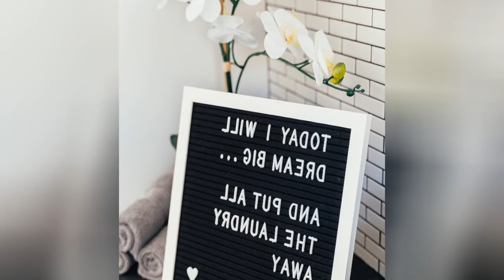75 Beautiful Laundry Room With White Walls And Black Countertops Design Ideas #1833 ❤️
0:00 - Intro
0:00:12 -  #1
0:00:17 -  #2
0:00:22 -  #3
0:00:27 -  #4
0:00:32 -  #5
0:00:37 -  #6
0:00:42 -  #7
0:00:47 -  #8
0:00:52 -  #9
0:00:57 -  #10
0:01:02 -  #11
0:01:08 -  #12
0:01:14 -  #13
0:01:20 -  #14
0:01:26 -  #15
0:01:32 -  #16
0:01:38 -  #17
0:01:44 -  #18
0:01:50 -  #19
0:01:56 -  #20
0:02:02 -  #21
0:02:09 -  #22
0:02:16 -  #23
0:02:23 -  #24
0:02:30 -  #25
0:02:37 -  #26
0:02:44 -  #27
0:02:51 -  #28
0:02:58 -  #29
0:03:05 -  #30
0:03:12 -  #31
0:03:19 -  #32
0:03:26 -  #33
0:03:33 -  #34
0:03:40 -  #35
0:03:47 -  #36
0:03:54 -  #37
0:04:01 -  #38
0:04:08 -  #39
0:04:15 -  #40
0:04:22 -  #41
0:04:29 -  #42
0:04:36 -  #43
0:04:43 -  #44
0:04:50 -  #45
0:04:57 -  #46
0:05:04 -  #47
0:05:11 -  #48
0:05:18 -  #49
0:05:25 -  #50
0:05:32 -  #51
0:05:40 -  #52
0:05:48 -  #53
0:05:56 -  #54
0:06:04 -  #55
0:06:12 -  #56
0:06:20 -  #57
0:06:28 -  #58
0:06:36 -  #59
0:06:44 -  #60
0:06:52 -  #61
0:07:00 -  #62
0:07:08 -  #63
0:07:16 -  #64
0:07:24 -  #65
0:07:32 -  #66
0:07:39 -  #67
0:07:46 -  #68
0:07:53 -  #69
0:08:00 -  #70
0:08:07 -  #71
0:08:14 -  #72
0:08:21 -  #73
0:08:28 -  #74
0:08:35 -  #75